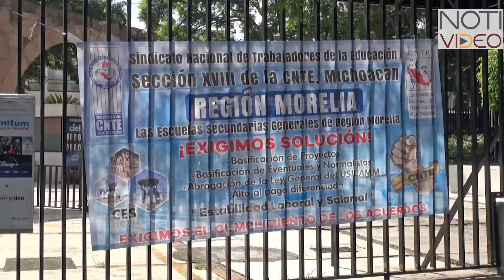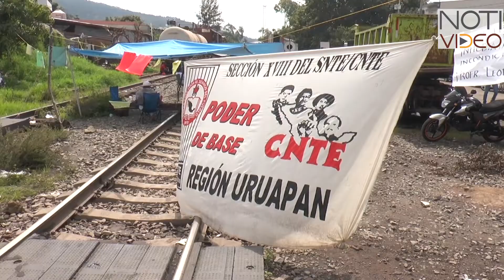Maestros de la CNTE realizan tomas para garantizar sus pagos.